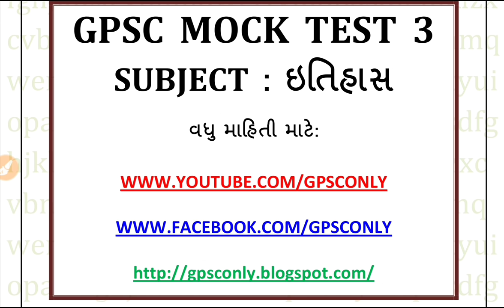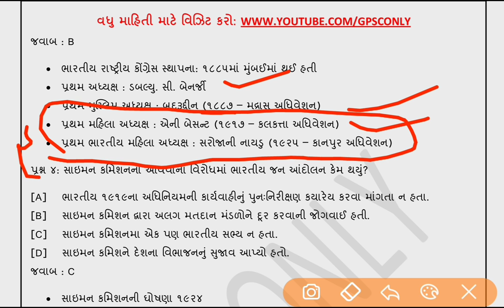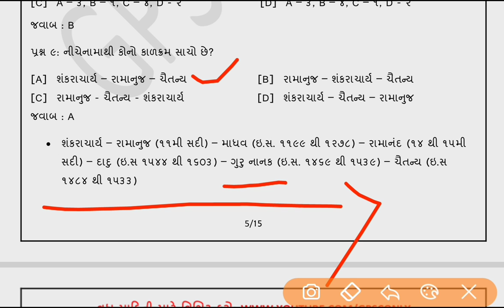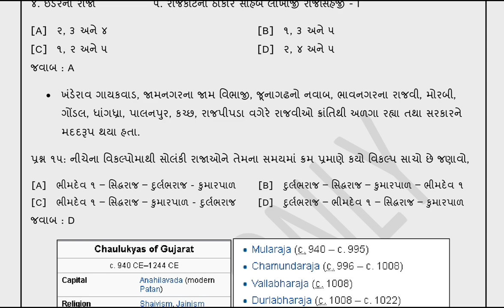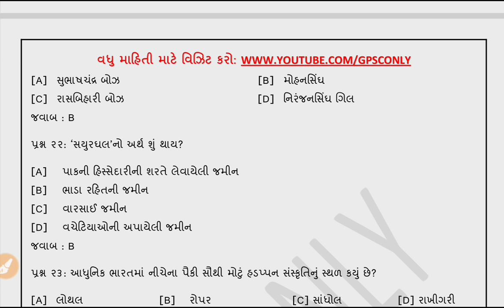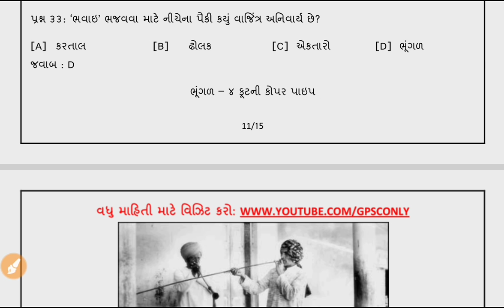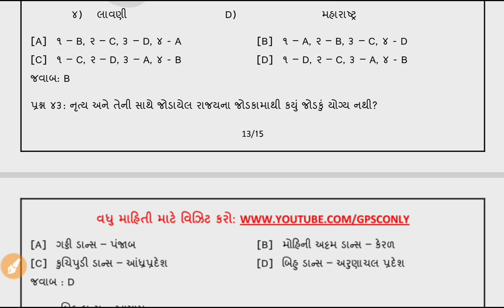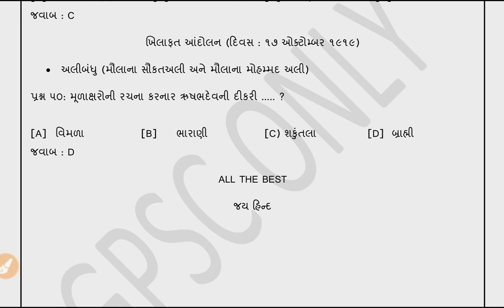GPSC ALL GUJARAT FREE MOCK TEST 3 - Answer with Explanation | GPSC CONLY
GPSC ALL GUJARAT FREE MOCK TEST 3 Question Paper Answer Key With Explanation